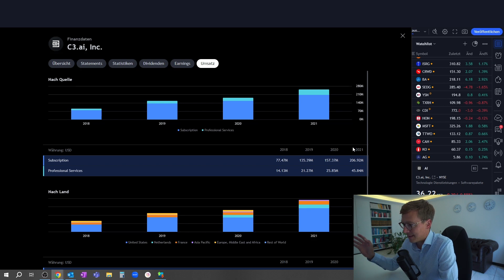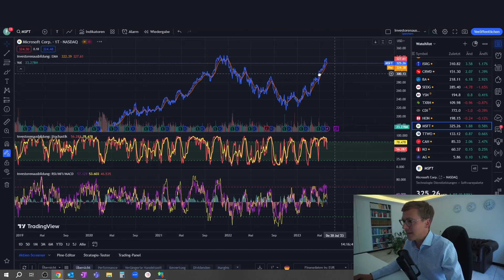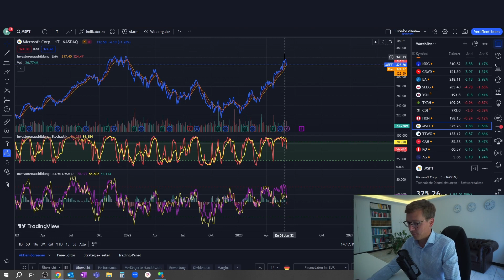3 TOP Unternehmen um vom AI-Boom zu profitieren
In diesem Video werfen wir einen Blick auf den aktuellen Boom im AI bereich.

▬ Inhalt ▬▬▬▬▬▬▬▬▬▬▬▬▬▬▬▬▬
0:00 Intro